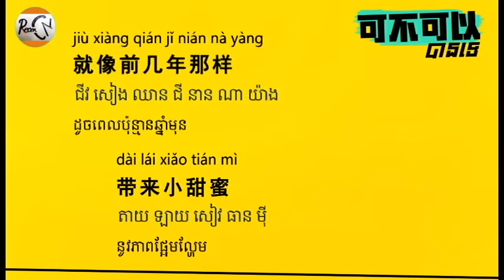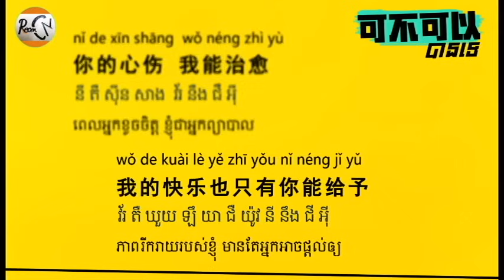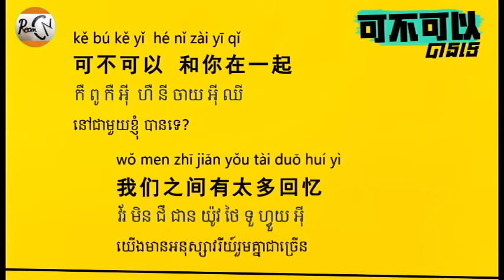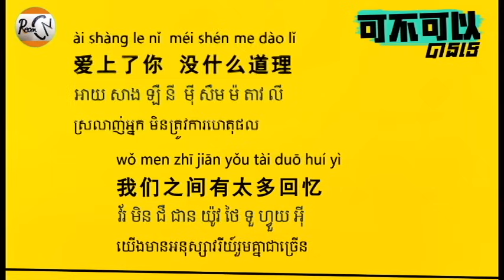(បទចិនប្រែខ្មែរ)可不可以(拼音)-张紫豪 បានទេ-Zhang Zi Hao - Pinyin​ (Chinese Song Khmer sub)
👉 តាមសំណូមពរគ្នាយើងថាចង់គាំទ្រ Admin ចង់ប៉ាវកាហ្វ Admin ឥឡូវអាចចូលទៅកាន់ទីនេះបាន ឬជួយឡាយ និងស៊ែរឲ្យ Admin ក៏បានដូចគ្នា😍😍😍។

បទចិនល្បីក្នុងTikTok~
សូមអធ្យាស្រ័យចំពោះស៊ិញខ្មែរ និងការបកប្រែ ប្រសិនបើមានកំហុស !!!